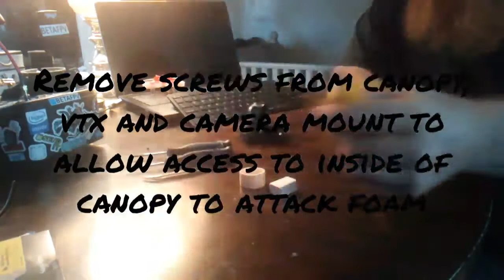Meteor65 loose/wobbly camera fix